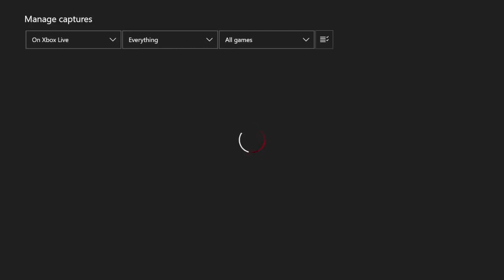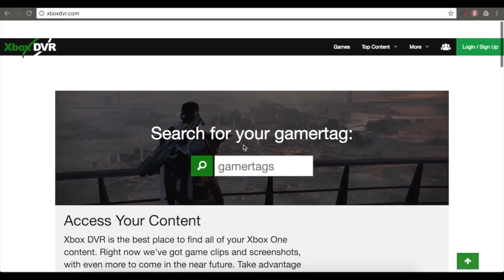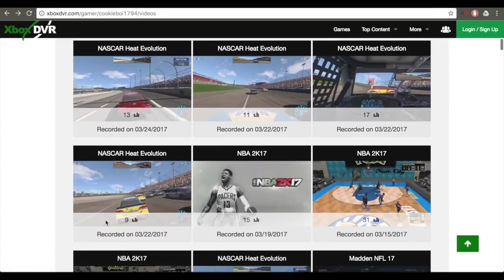How to Submit Your Madden 18 Top 10 and NOT Top 10 Plays! Madden 18 Ultimate Team Gameplay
Submit your Madden 18 top 10 plays here (ONLINE PLAYS ONLY): cb17maddentop10plays(at)gmail.com

About cookieboy17:
Welcome to cookieboy17 Official YouTube Channel! Madden is a lifestyle and I’m living it to the fullest! My go to is Madden 18 but I’ll play any edition!